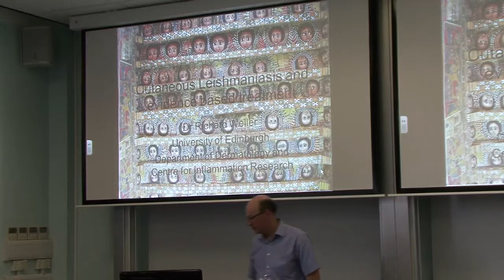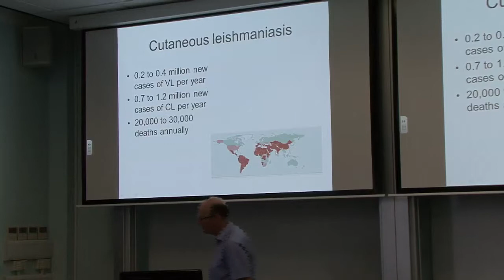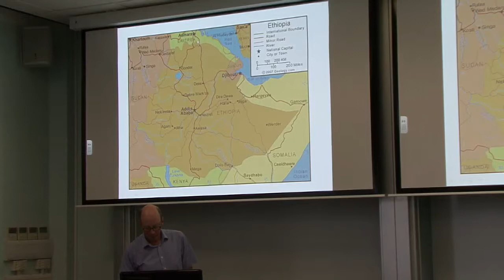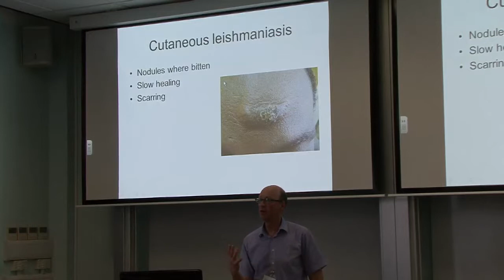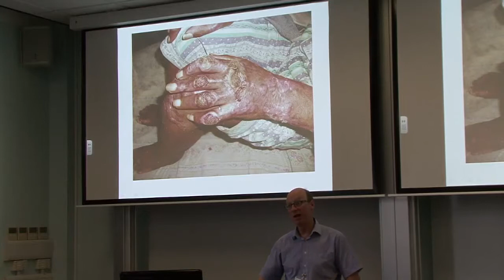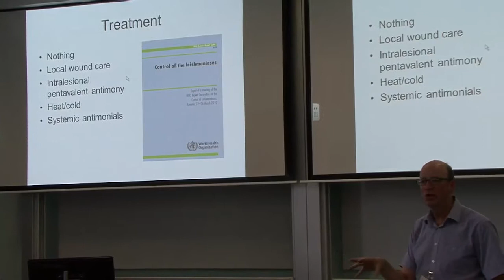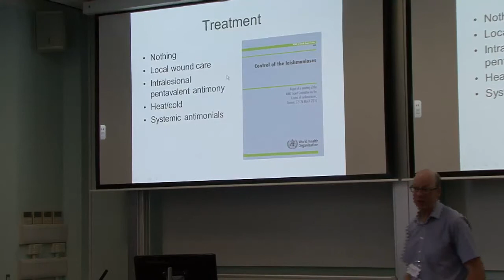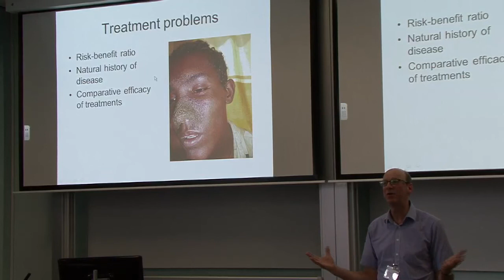Cutaneous Leishmaniasis - Richard Weller, University of Edinburgh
Cutaneous Leishmaniasis and evidence based treatment - presentation given by Dr Richard Weller (Centre for Inflammation Research, University of Edinburgh) at the Edinburgh Infectious Diseases and Global Academy workshop "Exploring the Interface Between Communicable and Non-Communicable Diseases" held at the Ashworth Labs, University of Edinburgh on 22 May 2014